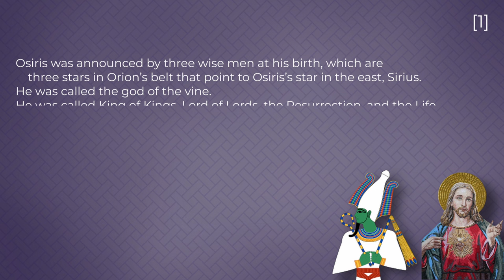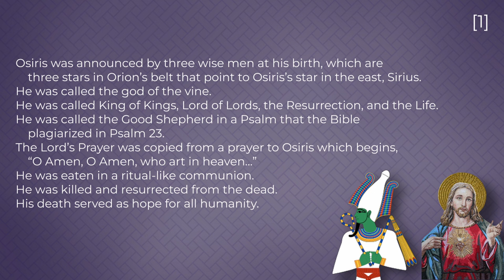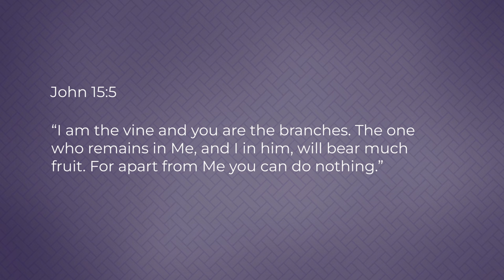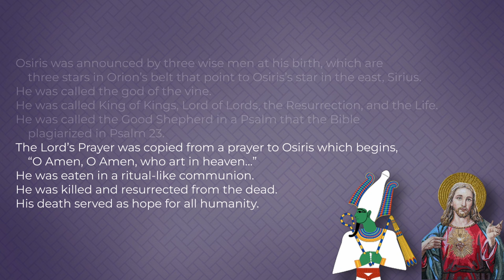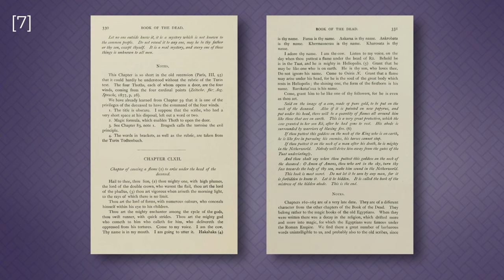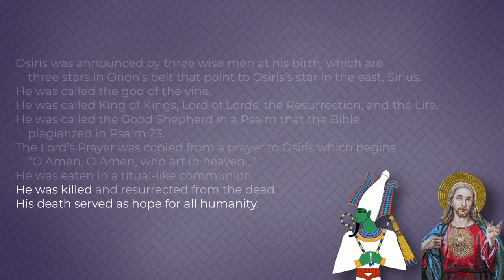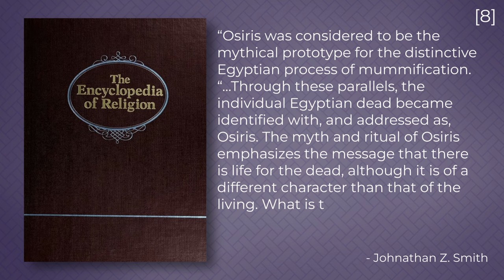Jesus is NOT a Copy of Osiris